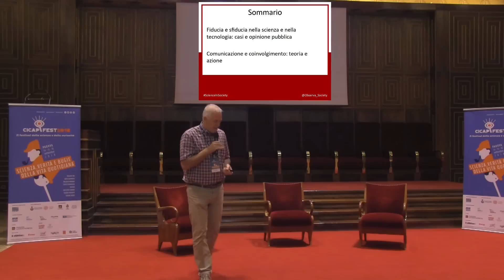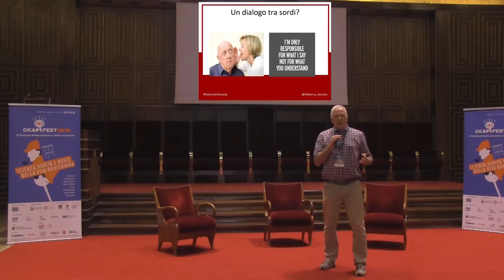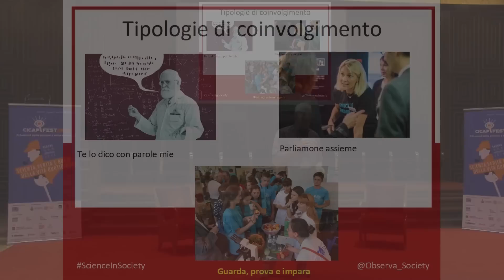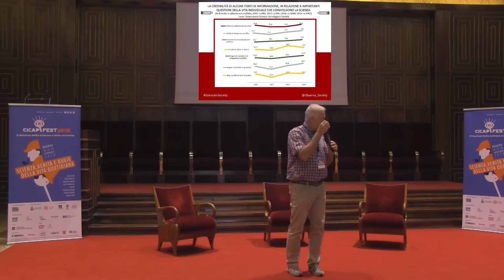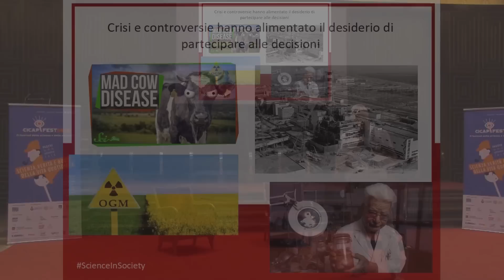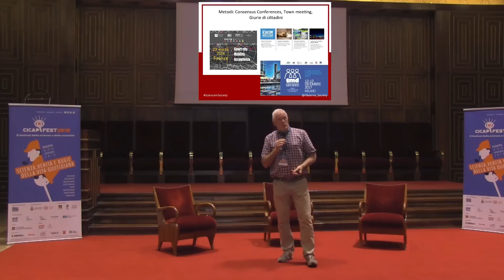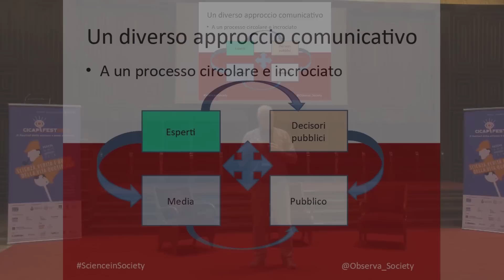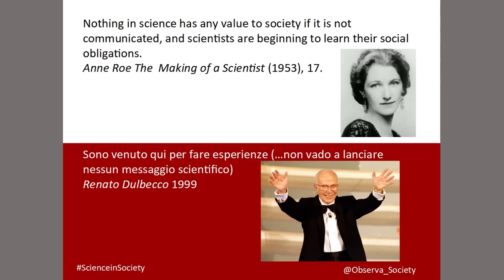Giuseppe Pellegrini: "Scienza, tecnologia e opinione pubblica" CICAP FEST 2018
Giuseppe Pellegrini - Sociologo, Observa: "Scienza, tecnologia e opinione pubblica" CICAP FEST 2018
Modera: Daniela Ovadia - Giornalista, Condirettore Neuroscience and Society Lab, Università di Pavia
CICAP - FEST 2018
Palazzo Bo Aula Magna, Padova 16/09/2018